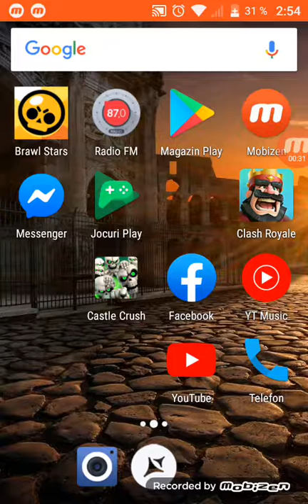Un ep de Bruwl Stars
Încă un ep de Brawl Stare